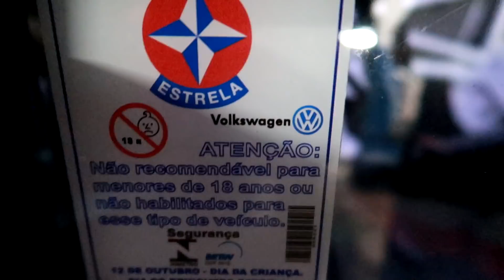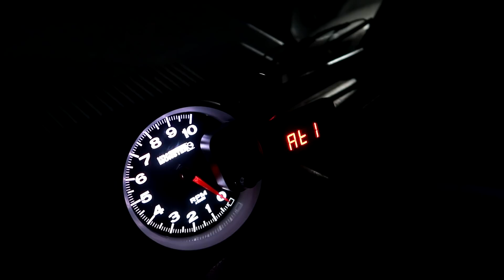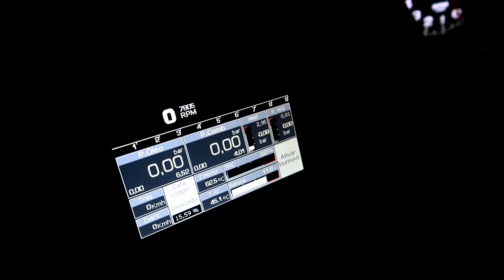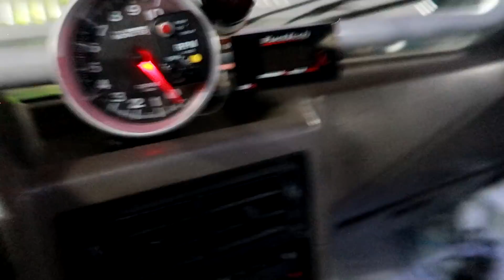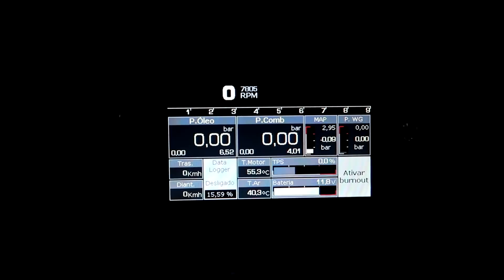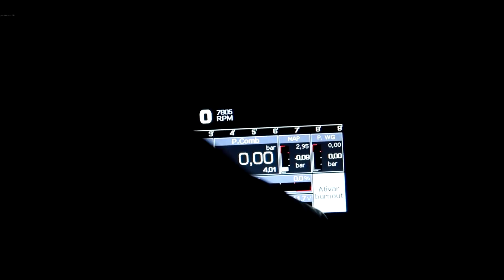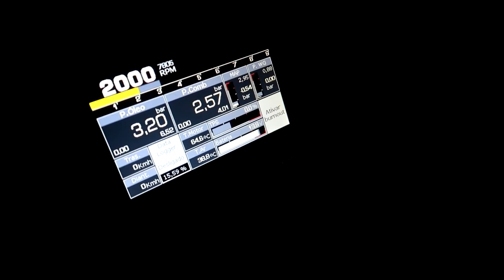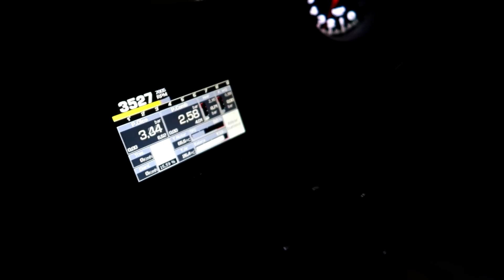TODOS OS DETALHES DO NOSSO GOL TURBO DE ARRANCADA 600CV! 🤑 « ALN1001 »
ME MANDE PRESENTINHOS!
ENDEREÇO: Avenida Álvaro Ramos 1781 FUNDOS, quarta parada são paulo - SP
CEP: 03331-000